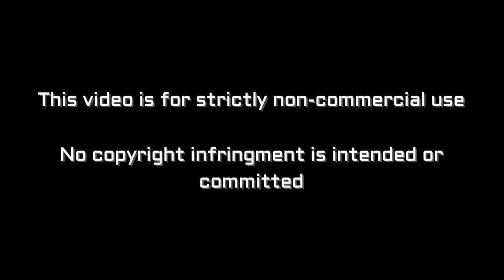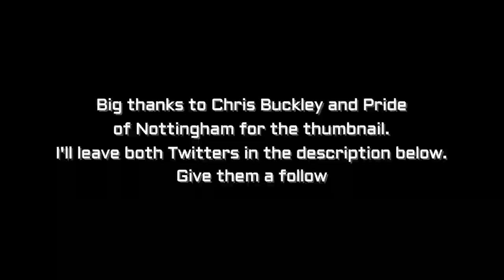Notts County vs Stevenage vlog - Something to build on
Vlog of Notts County vs Stevenage from Meadow Lane

Notts - Fitzsimons, Turley, Brisley, Ward, Evina, Boldewijn, Husin, Milsom, Alessandra, Stead, Hemmings
Subs - Pindroch, Tootle, Bird, Vaughan, Hawkridge, Thomas, Dennis

Stevenage - Farman, Wildin, Cuthbert, Nugent, Seddon, Ball, Byrom, Timlin, Kennedy, Revell, Newton
Subs - Dieng, Henry, Hunt, Wilkinson, Ferry, Sonupe, Reid